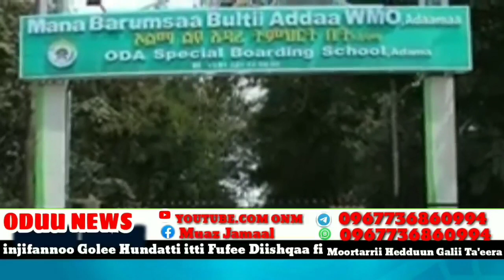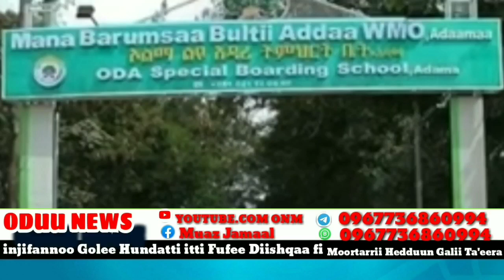ODUU AMMEE Lixaa Rakoo Hamtuun Lolaa Fanoo fi Sharaa Bilxiginatin Namii Heduu Lubuun Dabartee WBOn..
Oddu gamachisa
wbozooni lixa jaal​ mrarro.jawar mohammed oromia Jawar​ mohammed Jawar​ mohammed interview omn​ tv oromia​ media network Omn​ ethiopia​ ethiopia​ news ,tigray,Abiy​ ahmed,ethiopian news#Oromo​ news tigray media house,tmh,Kush media network.

vision entertainment
roras tube

Waraana​ bilisuma oromo,jaal​ marroo,abiy ahmed,Jaal marro,WBO,dr abiy ahmed,amharic movie,Shimalis abdissa,Wbo zoonii lixaa video0Wbo zooni giddu galesa0Raadiyo araata oromiya